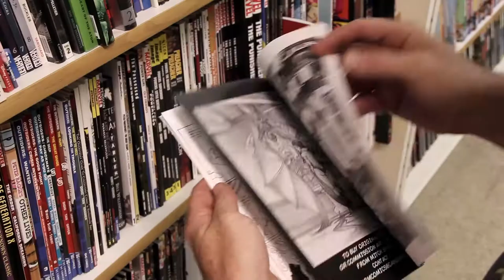3 Alarm Comics Imagination Comes to Life 1080p 24f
Our new TV Ad!